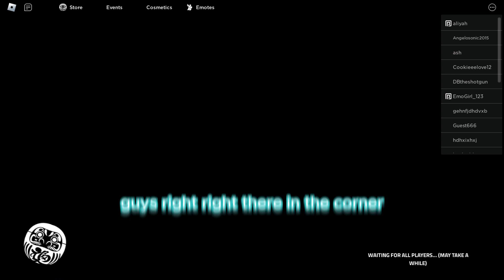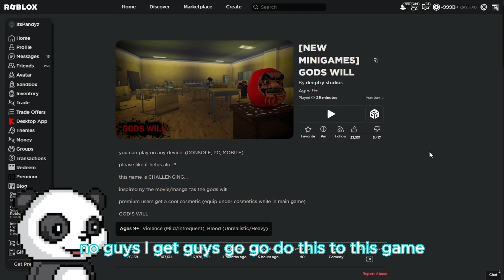Can I Survive Roblox GODS WILL??? (🤯)